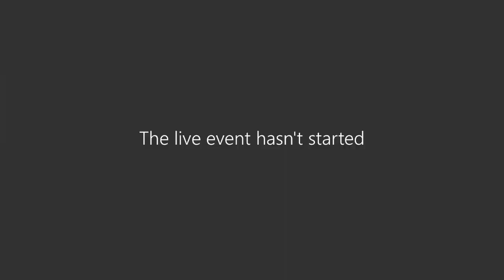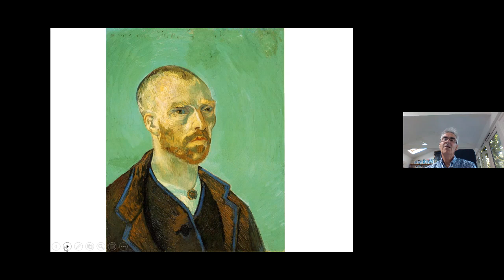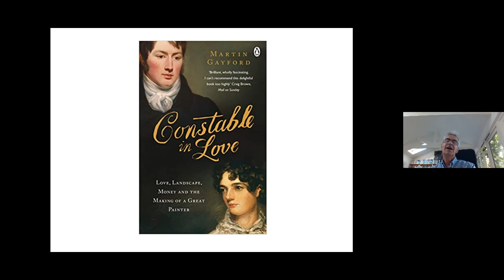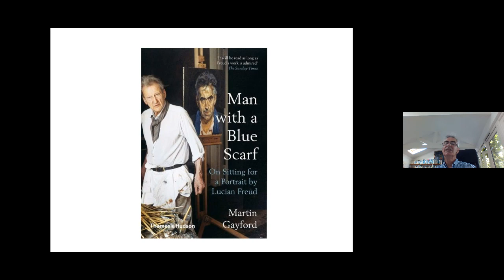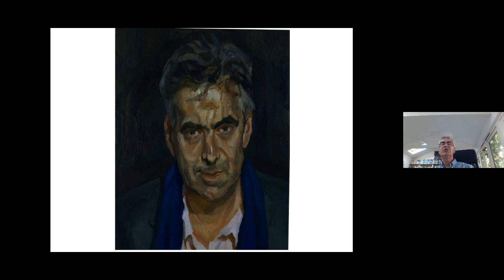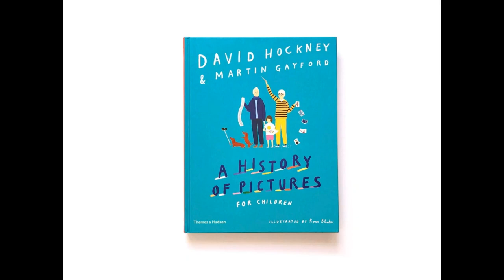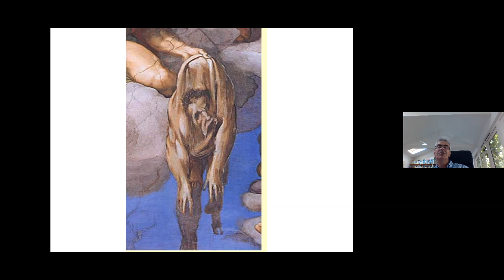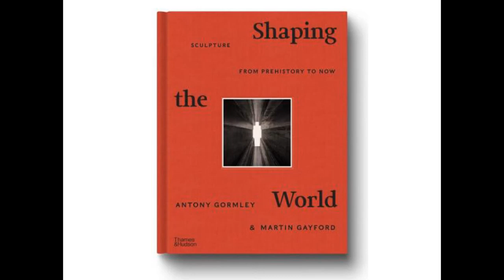Martin Gayford Michelangelo, Van Gogh and Hockney